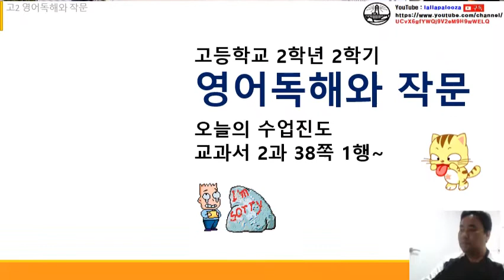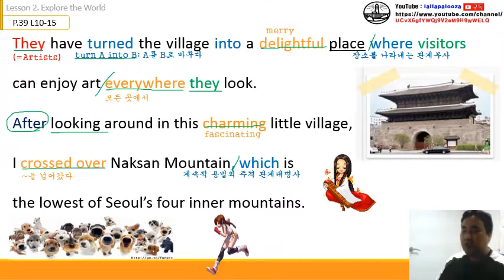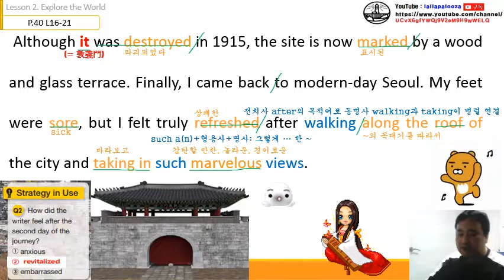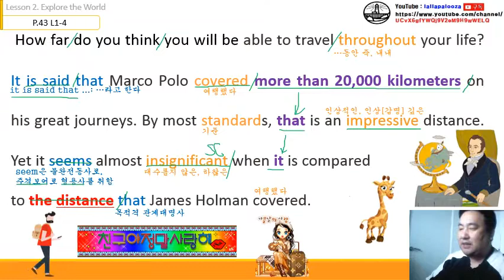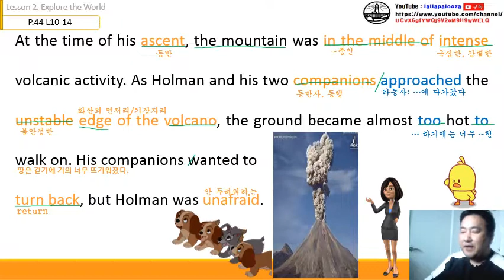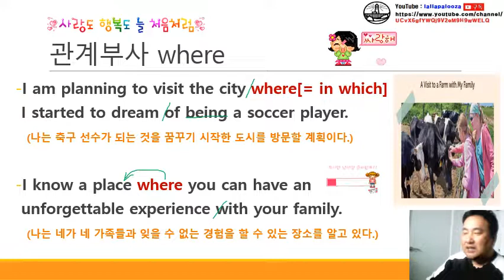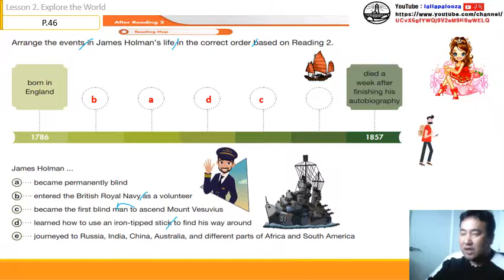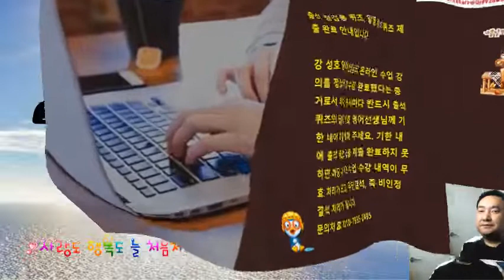능률 영독 2과(통파일) 수업 동영상